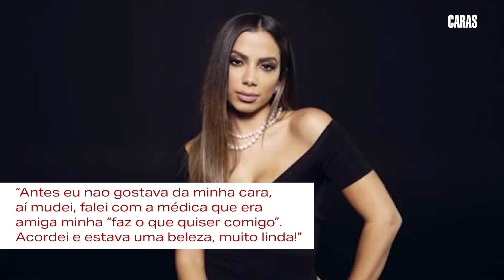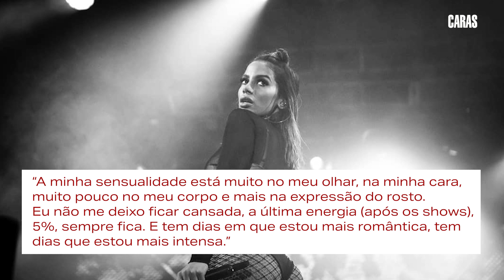ANITTA SE ABRE SOBRE PLÁSTICAS E BEIJA APRESENTADORA ESPANHOLA (2019)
Que Anitta está toda gringa, não é novidade! A cantora fez participação em vários programas da Espanha e se abriu sobre suas plásticas, intimidades e até beijou a apresentadora. Venha entender como tudo isso aconteceu!